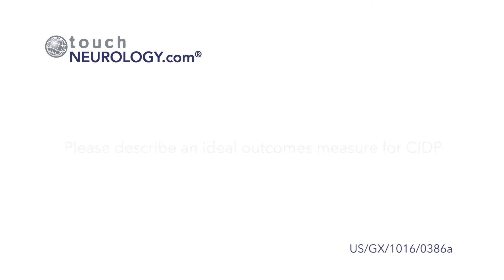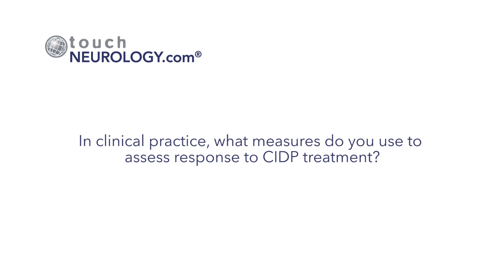Chronic inflammatory demyelinating polyneuropathy (CIDP) outcome measures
Leading experts on the management of chronic inflammatory demyelinating polyneuropathy (CIDP) discuss outcome measures, and how a composite score incorporating multiple assessments may be developed.